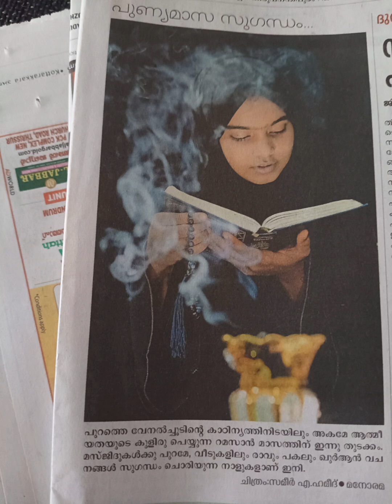റമദാനിൽ ഒഴിച്ചു കൂടാൻ പറ്റാത്ത ഒന്നാണ് സ്നാക്ക് അതിൽ നമ്മുടെ ഇഷ്ട വിഭവം സമുസ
how to make simple veg samosa at home with simple receipe